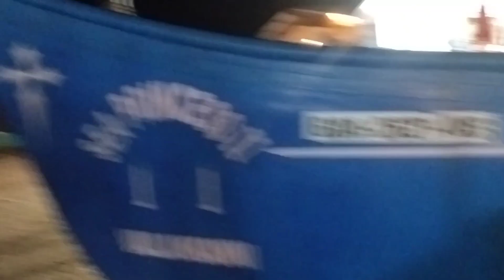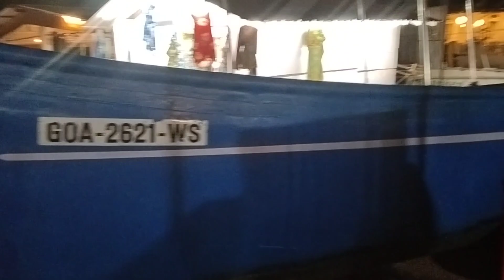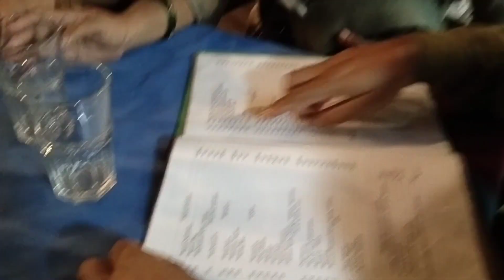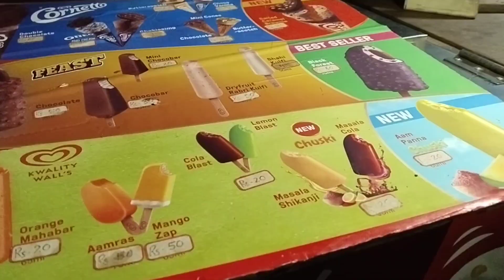Travel series part 5 day 5 | today we are going to bogmalo beach 🏖️ and dinner 🍽️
Musician: Jeff Kaale Music: You Know
Musician: Jeff Kaale Music: Goa
Musician: ASHUTOSH